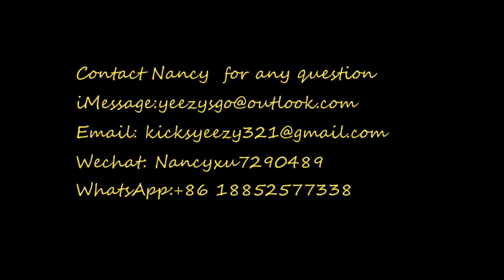ON FEET Balenciaga Triple S Neon Green